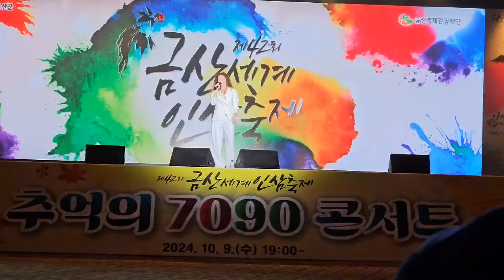금산 인삼축제 콘서트 #7090